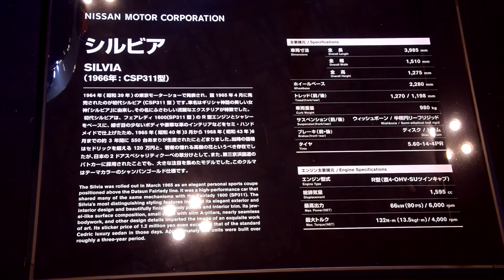Nissan Silvia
初代シルビア(CSP311)です